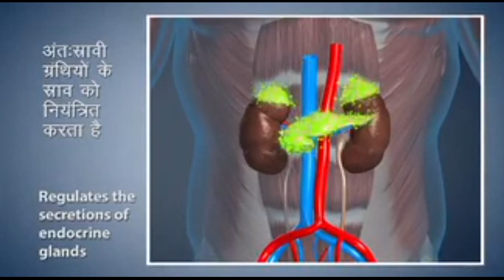Surya Namaskar Kaise Kare | सूर्य नमस्कार करने का तरीका और फायदे | Surya Namaskar Step by Step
Surya Namaskar Step by Step | सूर्य नमस्कार करने का तरीका और फायदे | Surya namaskar Kaise Kare | सूर्य नमस्कार करने का तरीका और फायदे | Surya Namaskar Step by Step | Sun Salutation | Breathing | Posture
Which can be easily followed by beginners, intermediate and advanced.
The posture and form of each step are as important as breathing correctly.
सूर्य नमस्कार हमारे शरीर और दिमाग के लिए एक उत्तम योगाभ्यास है। इससे शरीर आकार में रहता है और मन शांत और स्वस्थ रहता है।

यह वीडियो आपको सही तकनीक के साथ सूर्य-नमस्कार के 12 भागों को सीखने में मदद करेगा।